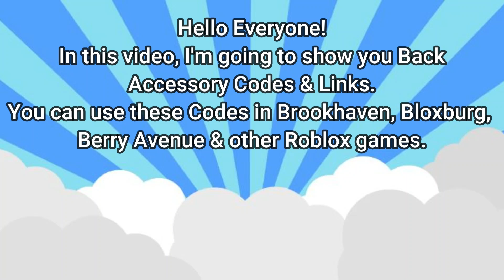Back Accessory Codes & Links [] Brookhaven, Bloxburg, Berry Avenue & other games [] ROBLOX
Place, Berry Avenue, & other Roblox games.

Watch:
 • Abstrakt - Nobody...